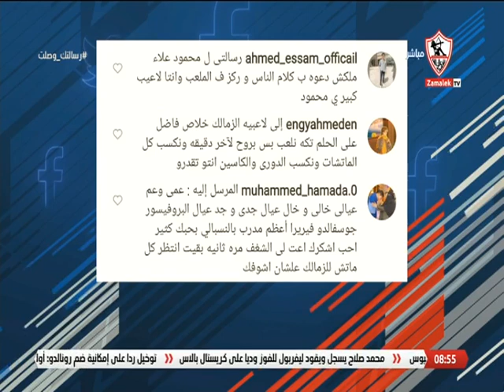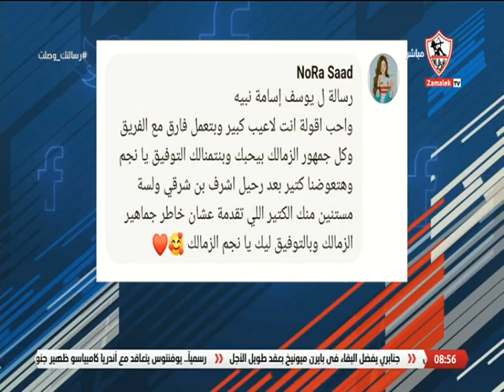فقرة إنبوكس .. رسالتك هتوصل لأي حد جوا نادي الزمالك- رسالتك وصلت